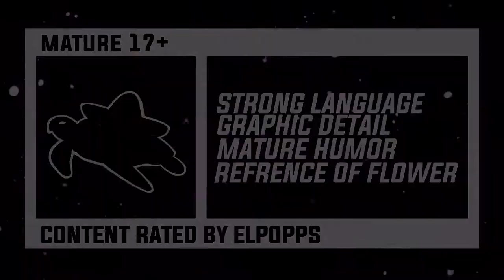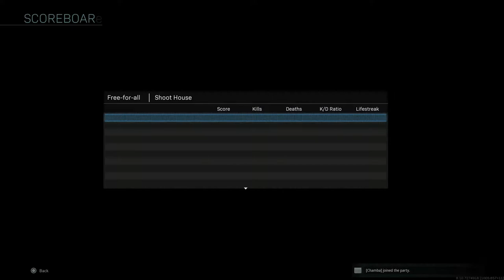QUICKSCOPE MATCH FOR $10 // Part 1 // PoppsPlays Modern Warfare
➤ Outro Song

Support Links